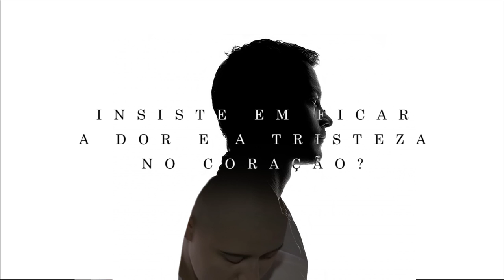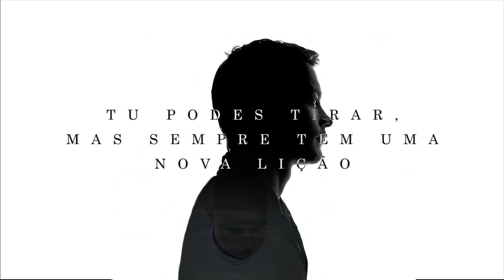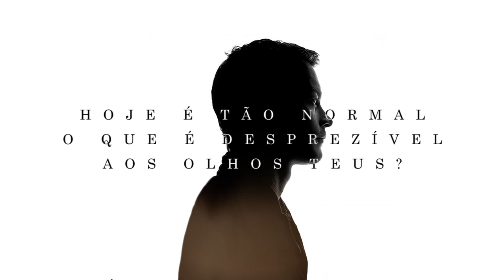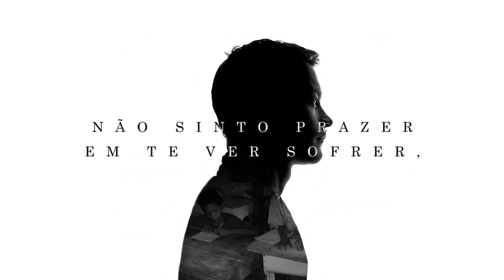Porquê - Lucas Monteiro (Lyric Video)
LETRA

Por que me vejo nessa situação que não posso entender?
São 7 bilhões de pessoas que poderiam ser, mas escolhi crer que pra tudo sempre existe um porquê eu não entendo.
Por que insiste em ficar a dor e a tristeza no coração,
tu podes tirar mas tem sempre uma nova lição,
parece que você sente prazer em me ver sofrer e eu não entendo.

Tu és meu filho
Eu amo você mais do tu que a mãe
Não sinto prazer em te ver sofrer, mas em ver vencer os teus próprios medos.
Sou teu amigo
Enxergo você entre os bilhões de filhos.
Te amo de mais pra lançar sobre ti uma luta que não dá pra superar,
Sou te Deus e não vou te deixar.

Por que pessoas se vão sem se despedirem e sem razão
País enterram filhos, matam crianças em gestação.
Tá tudo invertido, branco hoje é preto, a paz pesadelo eu não entendo.
Por que hoje é tão normal o que desprezível aos olhos teus
Só se valoriza o que já se foi e o que se perdeu.
A fome e a miséria diante dos olhos e ninguém vê e eu não entendo.